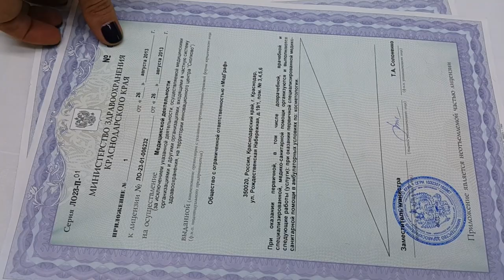Идеальный кабинет татуажа / Permanent makeup tutorial: ideal place for PM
Elena Nechayeva Permanent Makeup School is:

 - More than 500 000 treatments were made
 - Studios in Moscow, St. Petersburg, Krasnodar, Kazan, Rostov-on-Don, Ufa, Voronezh;
 - Active emphasis on practice: from 4 to 20 models for each student.

Elena Nechayeva Permanent Makeup School gives a chance you to master a new profession in 6 days!

Our Permanent Makeup School is very popular abroad!
Students from the USA, Germany, Australia, the United Kingdom, Switzerland, Israel and other countries come to the training courses every year.

To get more detailed information use this English version of